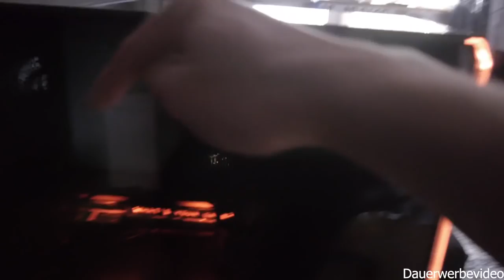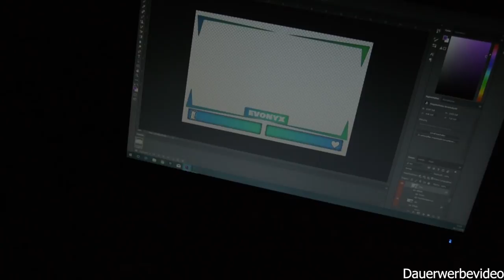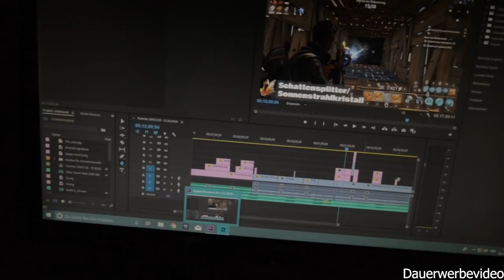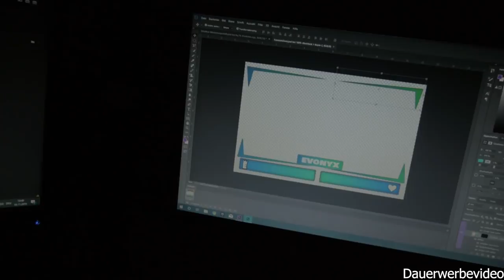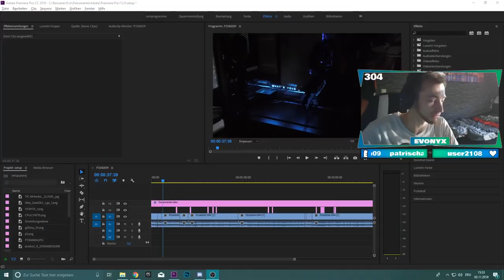Mein Gaming & Streaming Setup - Alt VS Neu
Setup zum Streamen, Videos aufnehmen, Schneiden und natürlich zum zocken!
Vieles wird sich nach dem Umzug ändern. Darunter Schreibtisch, Beleuchtung, Facecam und vorallem das Setup der Monitore.

Du möchtest meine Konfiguration bei Dubaro anschauen? Dann solltest du die "ID" 113915 beim Konfigurieren eingeben!

Spec List:
be quiet! Dark Base 700 RGB mit Glasfenster
Intel i7-8700K (6x 4.70 GHz Turbotakt, 12MB)
16GB DDR4 (2x8GB) G.Skill DDR4 3200MHz RipJaws V
2000GB SATA 6GB/s 7200rpm
SSD 500GB Samsung 860-EVO (550MB/s - 520MB/s)
8GB KFA RTX2080 OC
600W BeQuiet Pure Power 10